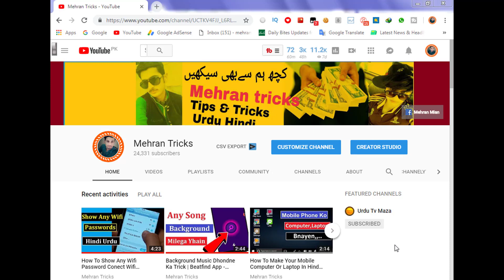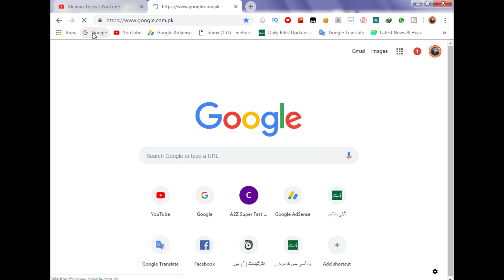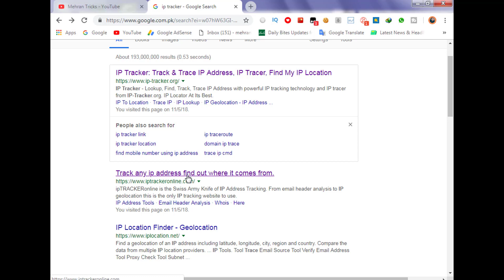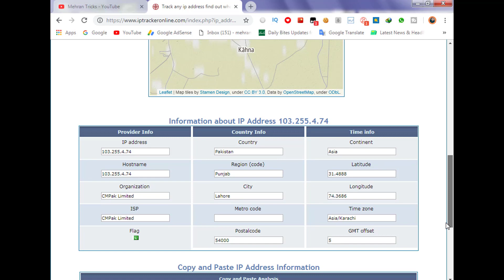How To Trace Any Mobile Exact Location With IP Adress | Apne Dost Ki Location Trace Karen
Track Any Mobile Number With Exact Location Hindi Urdu
How To Track Trace Any Mobile Number Live Location For Free Urdu Hind

ˍˍˍˍˍˍˍˍˍˍˍˍˍˍˍˍˍˍˍˍˍˍˍˍˍˍˍˍˍˍˍˍˍˍˍˍˍˍˍˍˍˍˍˍˍˍˍˍˍˍˍˍˍˍˍˍˍˍˍˍˍˍˍˍˍˍˍˍˍˍˍˍˍˍˍˍˍˍˍˍˍˍˍˍˍˍˍˍˍˍˍˍˍˍˍˍ

ˍˍˍˍˍˍˍˍˍˍˍˍˍˍˍˍˍˍˍˍˍˍˍˍˍˍˍˍˍˍˍˍˍˍˍˍˍˍˍˍˍˍˍˍˍˍˍˍˍˍˍˍˍˍˍˍˍˍˍˍˍˍˍˍˍˍˍˍˍˍˍˍˍˍˍˍˍˍˍˍˍˍˍˍˍˍˍˍˍˍˍˍˍˍˍˍ